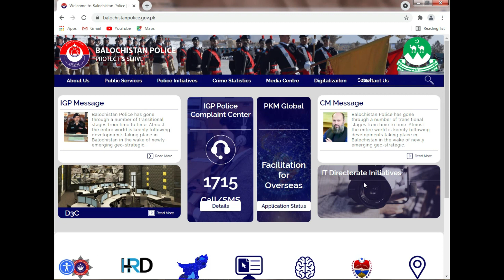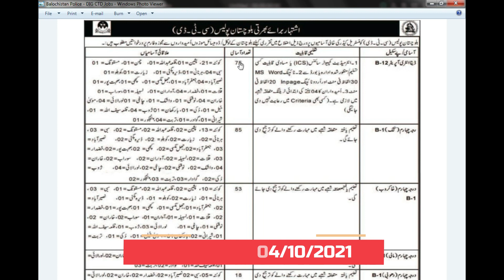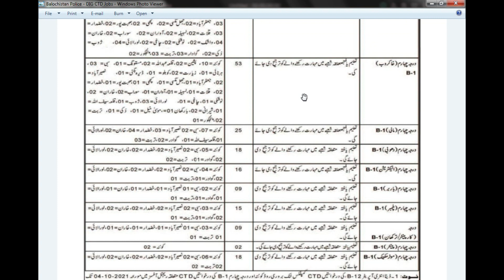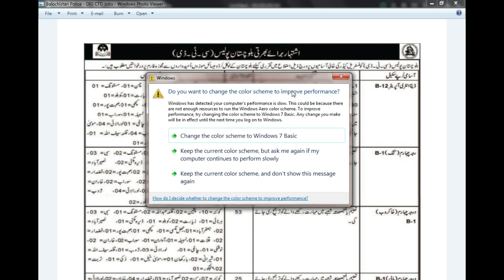CTD Police Force Jobs 2021 || CTD Baluchistan Jobs 2021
List of available vacancies
1. Driver
2. Dispatch Rider
3. Naib Qasid
4. Cleaner
5. Data entry operator
6. Inspector
7. Sanitary worker
8. IT / Hardware Technician
9. Supervisor
10. Assistant
11. Helpful
12. Cook
How to apply for CTD jobs?
1. Application form submission?
Candidates can apply in both ways.
Moreover, You can find more information on the CTD website.
Therefore, Second Candidates can apply via mail. You can send your documents along with the application and attested photo.
2. Can I get TA/DA in CTD 2021?
No, You do not get any TA/DA for the interview.
3. How am getting a call letter for the Test / Interview?
The organization will be called to selected candidates for interview
4. Can I submit the application after the last date?
After the closing date application should not be entered.
5. Can Government employees apply for this job?
Yes, Government employees can apply through the proper channel.